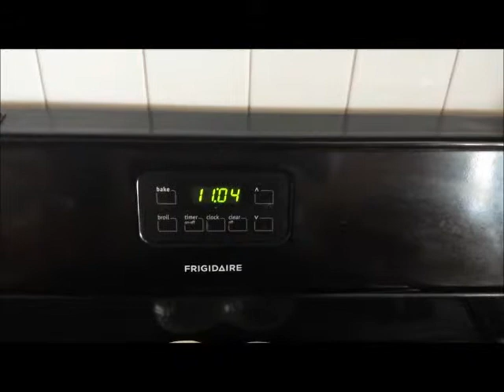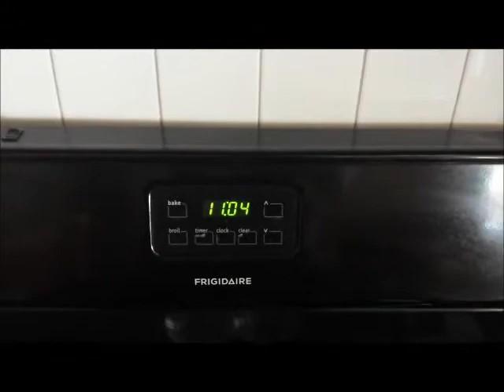is it time for deadlifts?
do what works best for you!